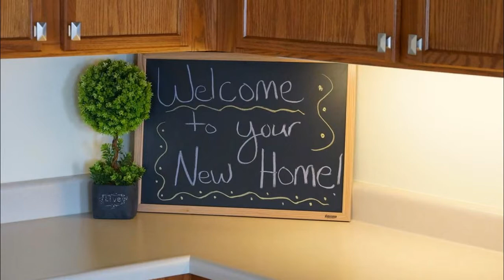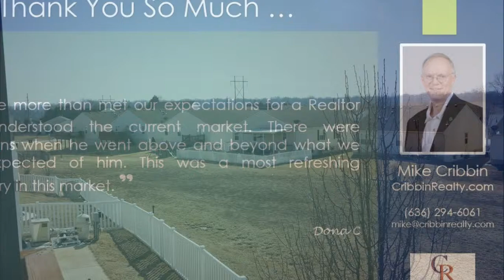O'fallon Maintenance Free Homes For Sale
Just the right O'fallon Maintenance Free Homes For Sale for you?  Hurry before it is too late

Mike Cribbin has a Single Family Ranch Home that is exactly what you are looking for at 213 Preserve Park Pl. Just watch this quick video to get more information about this O'fallon Maintenance Free Property For Sale

Listing Address:  213 Preserve Park Pl O'fallon, MO 63366

Property Type:  Single Family Ranch Home
MLS #:  14011037

For all the information about 213 Preserve Park Pl O Fallon listing, contact Mike Cribbin with Cribbin Realty by phone at cell or by email at

Bed(s):  3
Bath(s):  2 Full
Building Sq Ft:  2068
Year Built:  2005
Lot Size / Acreage:  6,534 Sq Ft

Some brief features of this listing to might interest you:
***  Large master bedroom suite with large walk-in closets
***  Open floor plan with over 2,000 sq ft on the main floor
***  Large dining and separate living rooms
***  Walk-out to deck with patio below
***  Gas fireplace, ceiling fans, water softener and more
To find out all the details about this piece of O'fallon real estate click on this

Act now... This O'fallon 3 Bedroom Homes For Sale is just what you have been looking for.

For more pictures and up to date pricing - TODAY!